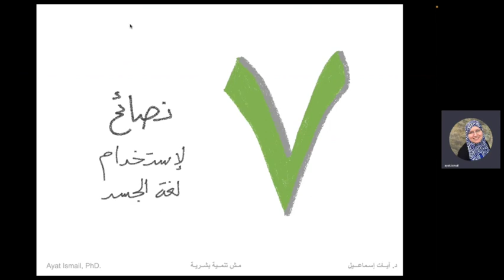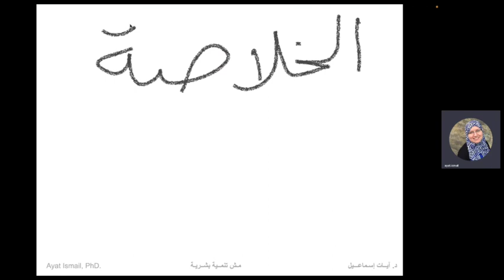مهارات العرض - الجزء الثاني - لغة الجسد - Presentation skills - part 2 - body language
مجموعة حلقات مش تنمية بشرية تساعد طلبة الكليات العملية على اكتساب عدة مهارات منها تنظيم الوقت، التعامل مع التوتر الناتج من العمل تحت الضغط، و غيرها من المهارات

لتحضير عروض مرئية فعالة
محاضرة ١١ ازاي تختار الوان واشكال السلايدز